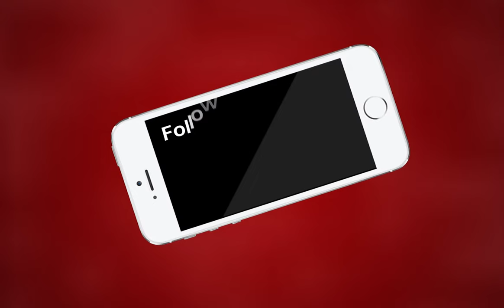AJMER NEWS | राजस्थान विद्युत तकनीकी कर्मचारी एसोसिएशन के बैनर तले विरोध | MTTV INDIA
राजस्थान विद्युत तकनीकी कर्मचारी एसोसिएशन के बैनर तले विरोध
विद्युत तकनीकी कर्मचारियों ने समस्याओं के निस्तारण के लिए सौंपा ज्ञापन
2015 और अन्य समस्याओं का हो जल्द समाधान